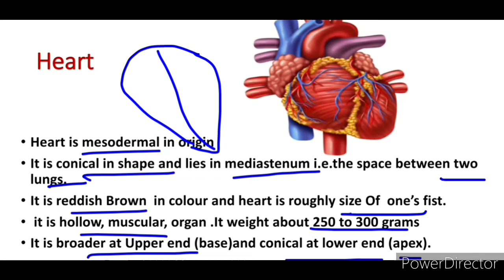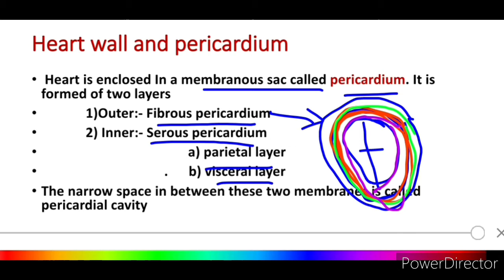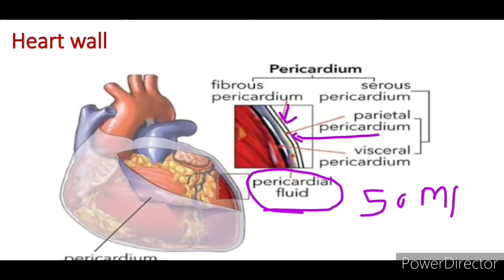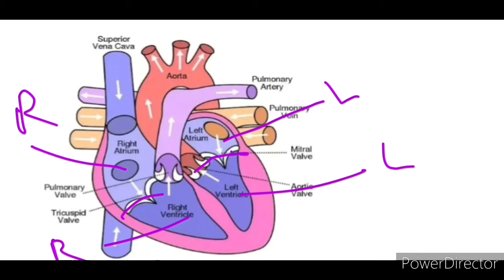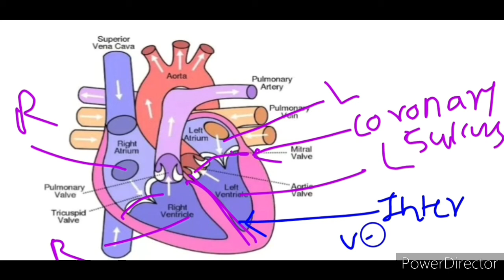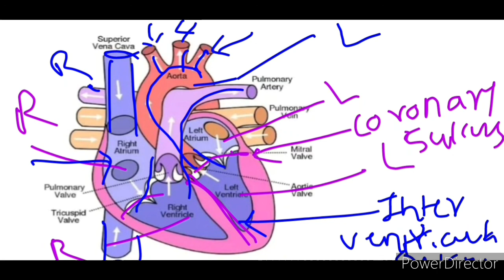External structure of heart,circulation in class 12th biology.Structure of heart.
In this video explain structure of human heart in easy way . This Video are helpful to understand external structure of heart and concepts are useful to your regular studies as well as your competitive examinations.